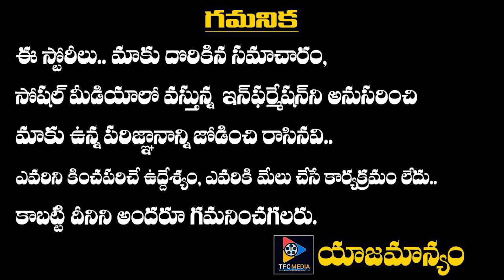Chiyaan Vikram's Cobra Movie Official Second Look | TFC Film & Film News